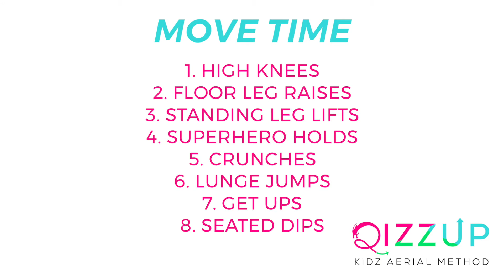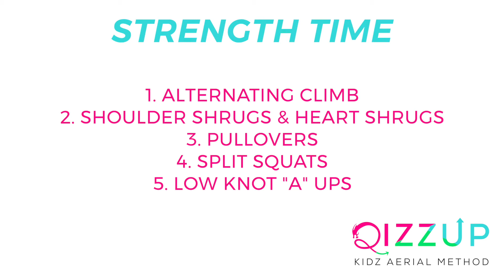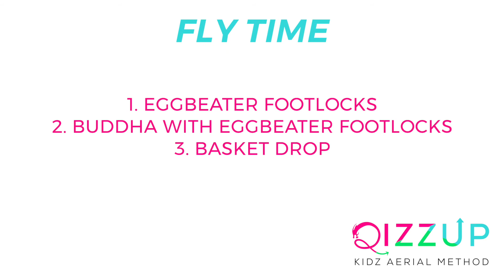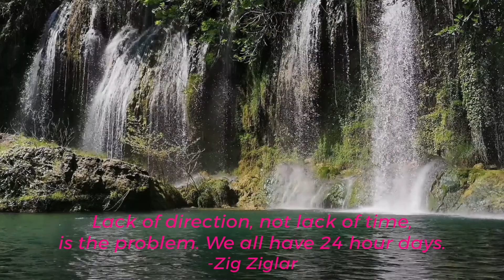Qizzup Silks Level 4 - Intermediate/Advanced Aerial Silks Full Class Lesson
Try out a COMPLETE AERIAL SILKS CLASS! Qizzup Silks Level 4 is for the intermediate to advanced aerialist who has mastered all of level 3 and is ready for more challenging moves! Just like at Fly Studios Kids Aerial Arts in Redondo Beach, the Qizzup online aerial program uses a class structure which includes: move time for warm up, stretch time, strength time for aerial conditioning, fly time to learn aerial silks tricks, and circle time to cool down and learn important life skills!

Move Time 00:10
Stretch Time 5:49
Strength Time 11:59
Fly Time 15:08
Circle Time 20:42

Qizzup has 7 levels that build on each other to prepare you for the next level's moves. Each level has 10 full follow-along classes and a complete library of moves to go back and review moves on your own time! To learn more, visit: qizzup.com